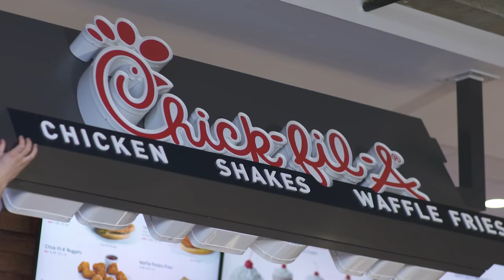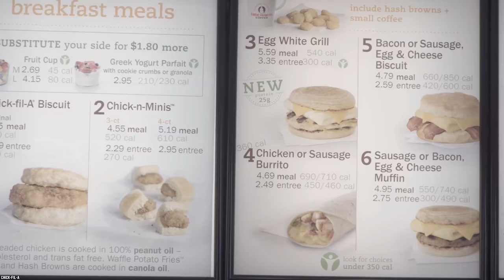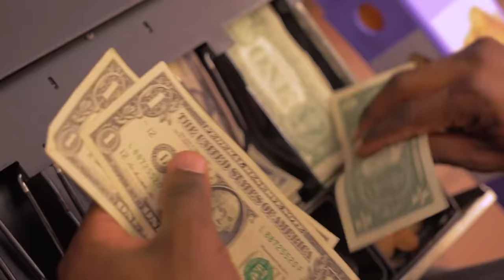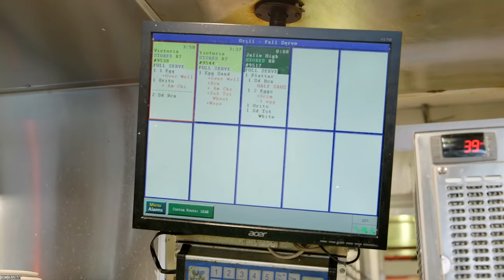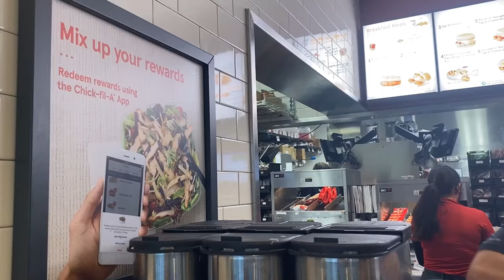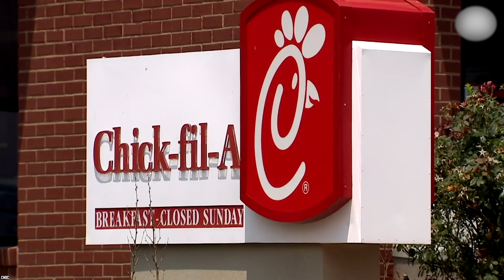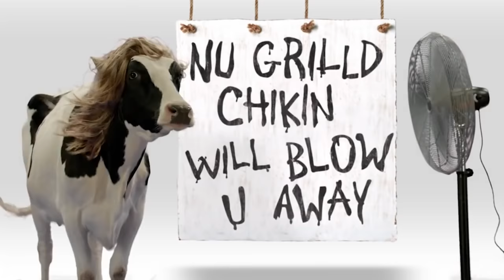10 Bizarre Rules That Chick-fil-A Employees Have to Follow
Do you know the top 10 bizarre rules that Chick-fil-A employees have to follow? Since 1964, Chick-fil-A has been the home of the Original Chicken Sandwich with two pickles on a toasted butter bun.

Chick-fil-A may seem like a good place to work, but this company's employee manual is pretty thick. So, get ready for 10 bizarre rules that Chick-fil-A employees have to follow.

Do you know what it is like to spend a day in the life of a chick fil A employee? At Chick-fil-A they take a "cook less, more often" approach. If you enjoyed this video list of the top 10 bizarre rules that Chick-fil-A employees have to follow in the United States of America and around the world. Comment

TIMESTAMPS:
0:00 Bizarre Rules That Chick-fil-A Employees Have to Follow
0:16 Strict Nail Styles
1:43 Be Polite
2:58 Clean Uniforms
4:19 Break Times
5:41 Beyond "You're Welcome”
7:09 Personal Grooming
8:39 No Overcooked Fries Allowed
10:07 No Jewelry…Almost
11:26 Cover Up Tattoos
12:47 No Wild Hair Colors